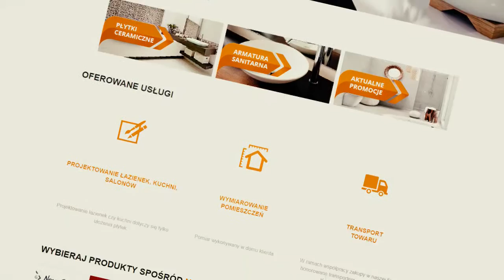swiat plytek 10 lat HD